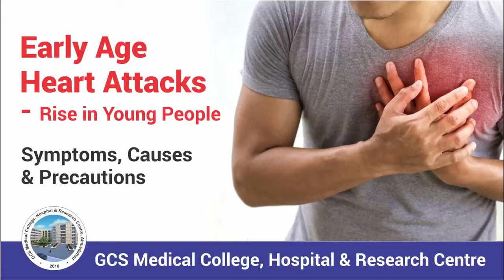Early age Heart Attack | Symptoms & causes | GCS Hospital | Dr. Jit Brahmbhatt | Dr. Zeeshan Mansuri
Why Are Heart Attacks on the Rise in Young People?

Dr. Jit Brahmbhatt (Consultant - Interventional Cardiologist) and Dr. Zeeshan Mansuri (Consultant - Interventional Cardiologist) shares an important message on Heart Attack occurring at a young age, its causes, symptoms, and precautions as part of an awareness initiative of GCS Hospital.